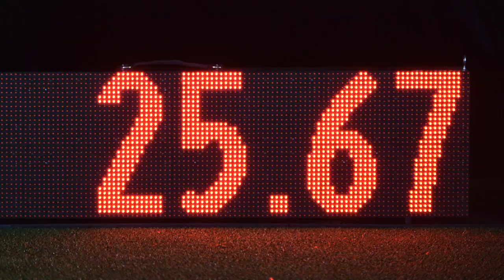0318 - AYOUB SEFRAOUI - Phenomenal House